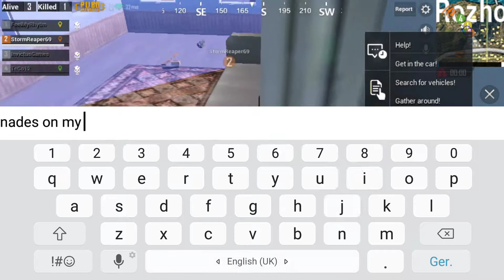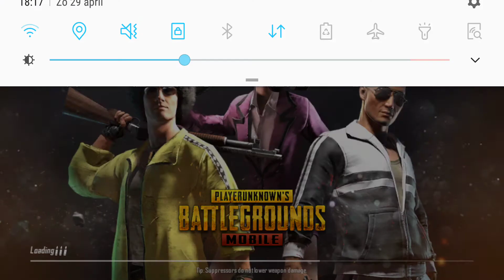EPIC PUBG STAIRCASE BATTLE!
Maybe one of the most tense endings ive ever seen WOW